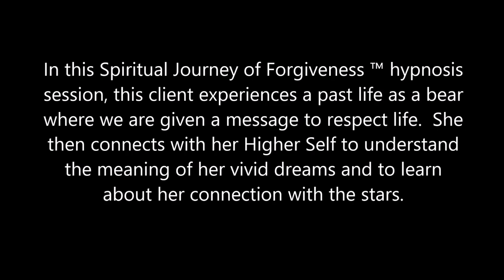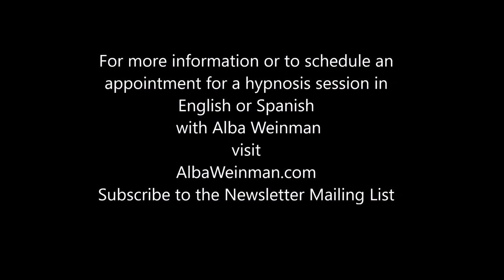305 Alba Weinman - Speak Your Truth Like a Shining Star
In this Spiritual Journey of Forgiveness ™ hypnosis session, this client experiences a past life as a bear where we are given a message to respect life.  She then connects with her Higher Self to understand the meaning of her vivid dreams and to learn about her connection with the stars.